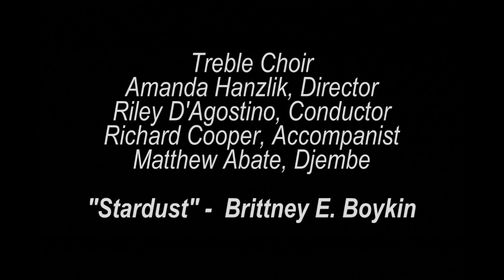Stardust - By B.E. Boykin - E.O. Smith Treble Choir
Spring Chamber Choral Concert

Conducted by Riley D'Agostino